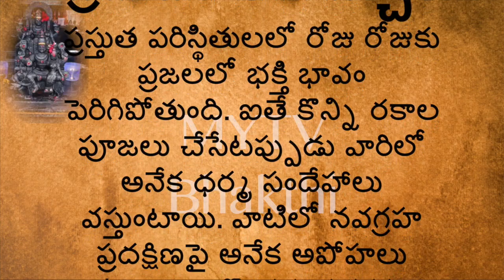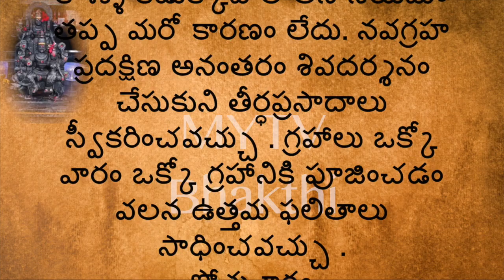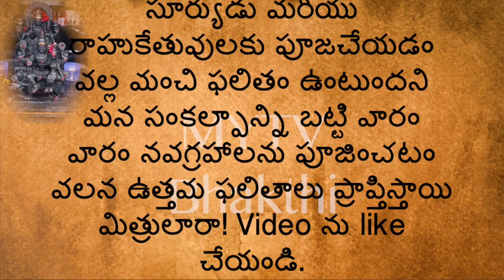నవగ్రహ పూజచేసి గుళ్లోకి వెళ్లొచ్చా ప్రసాదం తినొచ్చా/తాళపత్రనిధి/ధర్మసందేహాలు/MYTVBhakthi#astrology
MYTV Bhakthi